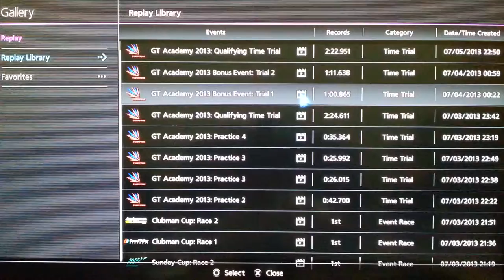GT Academy2013 Bonus Event Trial 1